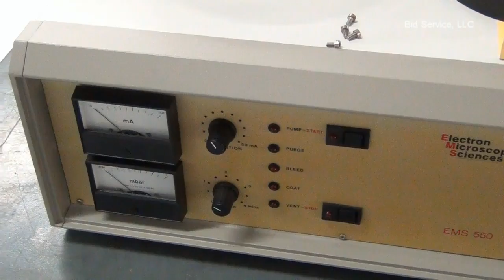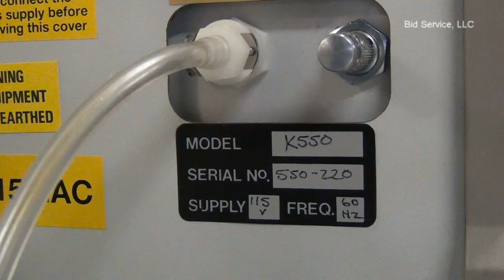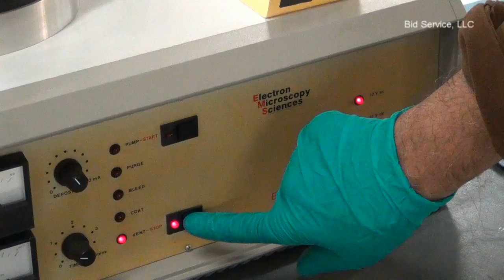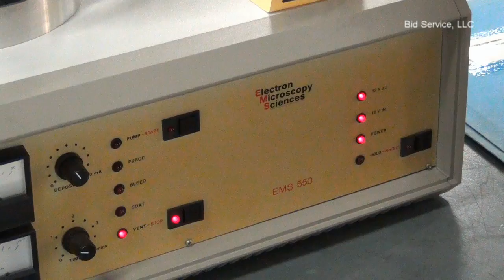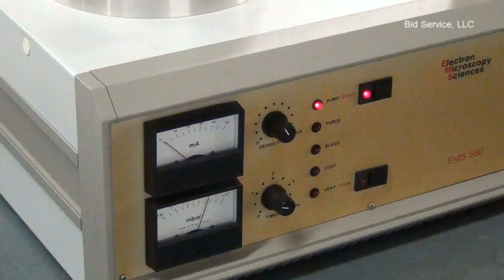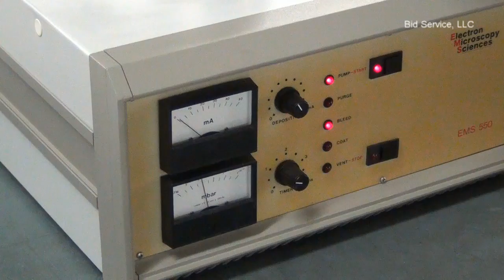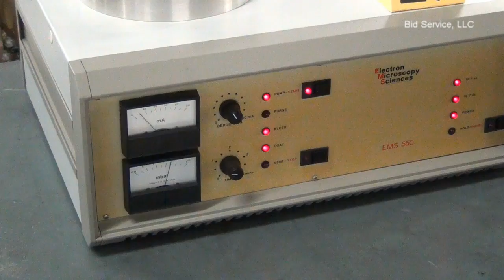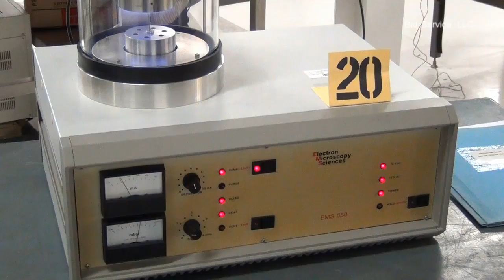Electron Microscopy Sciences K550 SEM Sample Preparation Sputter Coater #58519